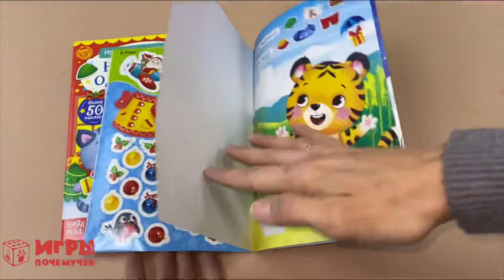Книга Наклейки одевашки Новогодние хлопоты от Буква -Ленд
Если ты любишь клеить наклейки и читать новогодние истории, то скорее бери эту книжку! В ней тебя ждут более 50 наклеек-одевашек, с помощью которых ты сможешь нарядить ярких и веселых персонажей.
Занятия с наклейками развивают мелкую моторику, координацию движений, пространственное мышление и воображение.
Рекомендуемый возраст: от 3 лет